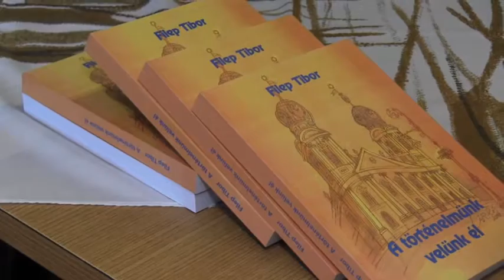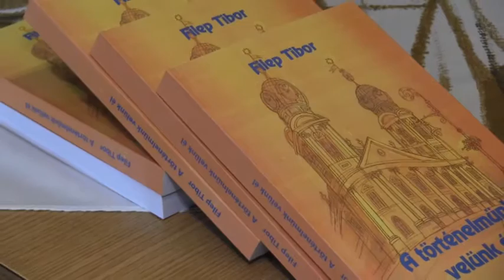Filep Tibor „A történelmünk velünk él” című kötetét mutatta be a városi könyvtárban